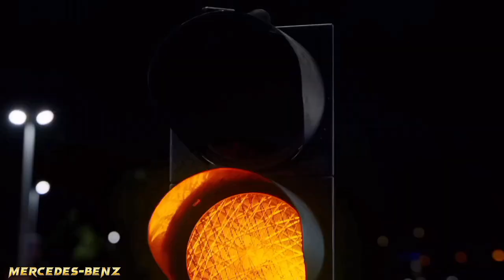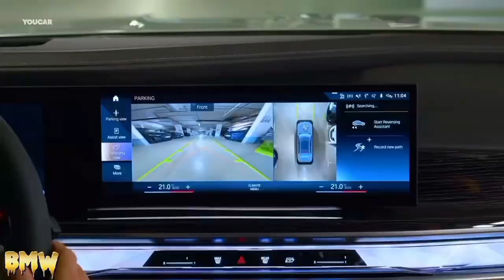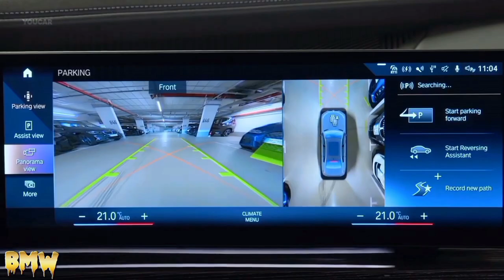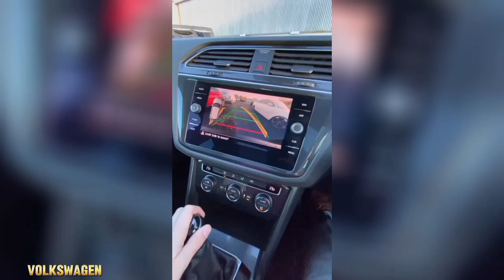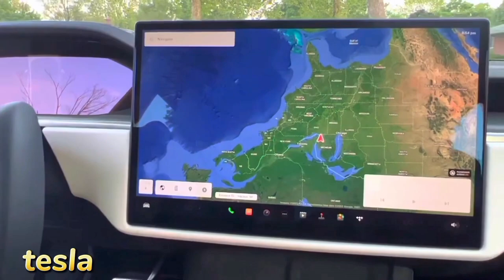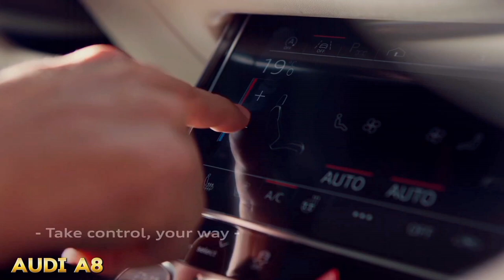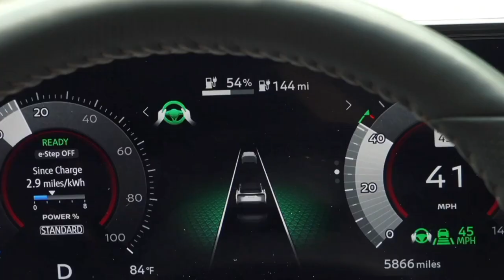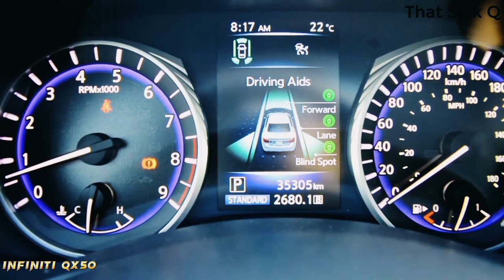SELF-DRIVING CARS: THAT ARE AT ANOTHER LEVEL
In this exciting video, we delve into the world of self-driving cars that are truly at another level. These next-level vehicles are revolutionizing the way we think about transportation, offering unparalleled convenience, safety, and efficiency. Join us as we take a closer look at the cutting-edge technology behind self-driving cars and how they are reshaping the future of mobility. From advanced sensors and artificial intelligence algorithms to real-world testing and implementation, these vehicles are paving the way for a new era of autonomous transportation. Whether you're a tech enthusiast, a transportation buff, or simply curious about the future of driving, this video is sure to provide you with fascinating insights into the world of self-driving cars. So sit back, relax, and let's explore the incredible possibilities of next-level self-driving vehicles together!